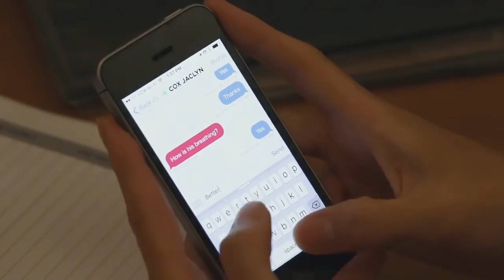UConn Health & Voalte: Connected Care Enhances Patient Care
UConn Health is all about the patient experience. That's why they created this video to educate their patients about caregivers using Voalte smartphones to keep in touch with other members of the care team to ensure the most efficient patient experience. Watch to learn how UConn Health makes connected care enhanced patient care.